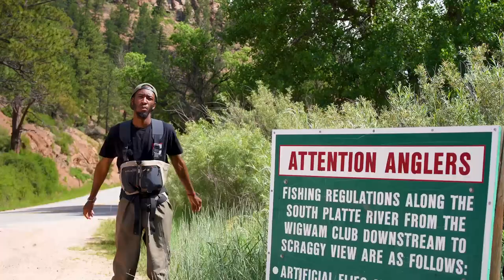Comedians on the Fly | With Troy Walker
Created and Hosted by Eeland Stribling and Comedian on the Fly LLC.

Todays guest is Troy Walker!

Comedian Troy Walker began performing stand-up in the Denver comedy scene, where he quickly rose to prominence and was twice named winner of the “New Faces” contest at the famed Comedy Works Comedy Club. Troy now lives in Los Angeles, and made his TV Debut on THE LATE LATE SHOW WITH CRAIG FERGUSON. He is NOW a current writer for Jimmy Kimmel Live!

Troy has quickly become a comedy festival regular, having performed at the best festivals across the county, and as a “New Face” at the Just for Laughs Festival in Montreal.

After witnessing his storytelling abilities and commanding presence on stage, it should come as no surprise that he is also a licensed attorney who graduated from the University of Denver’s Sturm College of Law.

Shot and edited by Jeff Stonic.